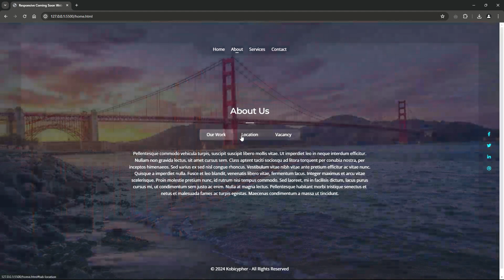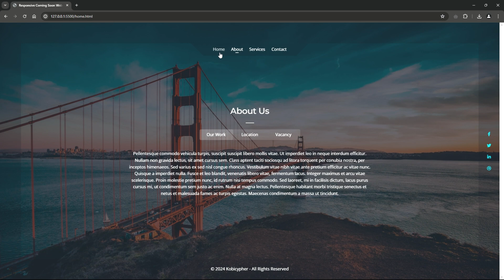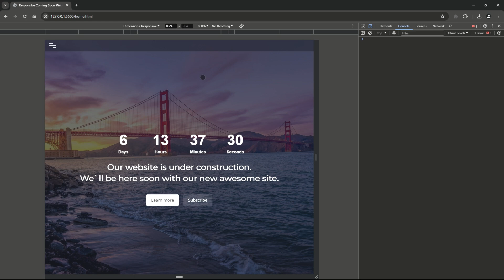Web Mastery: Build Responsive Coming Soon Page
Learn how to build a responsive coming soon website page with count down timer from scratch using HTML, CSS and JavaScript with this ultimate guide. Perfect for beginners looking to enhance their web development skills!